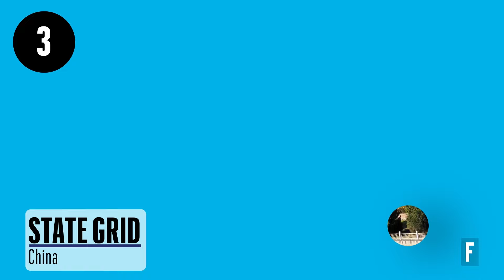NEW: Top 10 Global Businesses by Revenue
Fortune just released the 2024 Fortune Global 500(™), the definitive list of the world’s largest corporations ranked by revenue for the 2023 fiscal year.